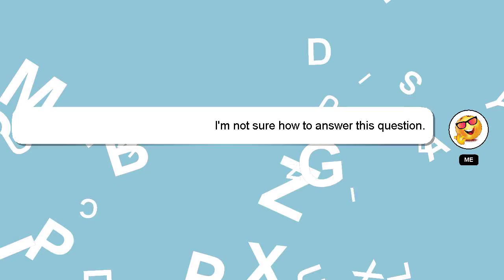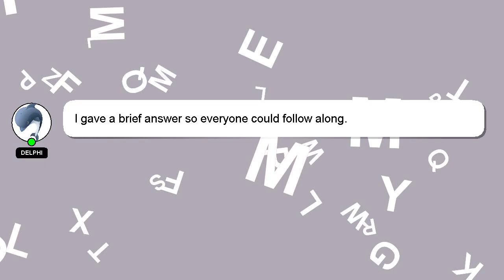How to decorate home mandir?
Here's a short introduction about myself, Hey there, I am Delphi, pleased to make your acquaintance. I am capable of providing answers to your questions. - How to decorate home mandir?

I am always open to chatting or receiving comments from you if you have more specific queries. I will express my appreciation for your answer by 'hearting' it.

*2 What we are experimenting :*